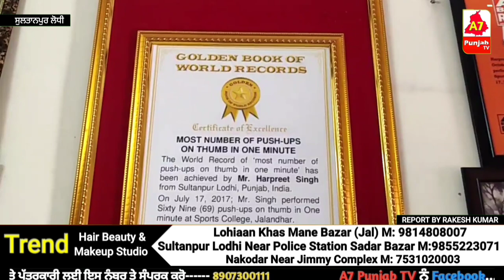ਪਵਿੱਤਰ ਨਗਰੀ ਦੇ ਨਿਵਾਸੀ ਹਰਪ੍ਰੀਤ ਸਿੰਘ ਦਿਓਲ ਨੇ ਰਚਿਆ ਇਤਿਹਾਸ, ਅੰਗੂਠਿਆਂ ਦੇ ਭਾਰ 1 ਮਿੰਟ ਚ ਲਗਾਏ 80 ਪੁਸ਼ਅੱਪ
ਪਵਿੱਤਰ ਨਗਰੀ ਦੇ ਨਿਵਾਸੀ ਹਰਪ੍ਰੀਤ ਸਿੰਘ ਦਿਓਲ ਨੇ ਰਚਿਆ ਇਤਿਹਾਸ, ਅੰਗੂਠਿਆਂ ਦੇ ਭਾਰ ਸਿਰਫ 1 ਮਿੰਟ ਚ ਲਗਾਏ 80 ਪੁਸ਼ਅੱਪ

ਅੰਤਰਰਾਸ਼ਟਰੀ ਪੱਧਰ ਤੇ ਰਿਕਾਰਡ ਬਣਾਉਣ ਵਾਲੇ ਸੁਲਤਾਨਪੁਰ ਲੋਧੀ ਦੇ ਖਿਡਾਰੀ ਹਰਪ੍ਰੀਤ ਸਿੰਘ ਉਰਫ ਵਿੱਕੀ ਦਿਓਲ ਨੇ ਆਪਣੀ ਮਿਹਨਤ ਨਾਲ ਇਤਿਹਾਸ ਸਿਰਜਿਆ ਹੈ ਅਤੇ ਸ਼ਹਿਰ ਦਾ ਮਾਣ ਵਧਾਇਆ ਹੈ। ਇਸ ਤੋਂ ਪਹਿਲਾਂ ਵੀ ਕਈ ਵਾਰ ਆਪਣੇ ਹੁਨਰ ਨਾਲ ਪਵਿੱਤਰ ਨਗਰੀ ਸੁਲਤਾਨਪੁਰ ਲੋਧੀ ਦਾ ਨਾਮ ਅੰਤਰਰਾਸ਼ਟਰੀ ਮੰਚ 'ਤੇ ਚਮਕਾ ਚੁੱਕੇ ਹਨ।

ਤੁਹਾਨੂੰ ਦੱਸ ਦੇਈਏ ਕਿ ਅੰਤਰਰਾਸ਼ਟਰੀ ਐਥਲੀਟ ਵਿੱਕੀ ਦਿਓਲ ਨੇ ਸਿਰਫ 1 ਮਿੰਟ ਵਿੱਚ ਆਪਣੇ ਅੰਗੂਠੇ ਦੇ ਭਾਰ 'ਤੇ 80 ਪੁਸ਼ ਅੱਪ ਲਗਾ ਕੇ ਨਵਾਂ ਰਿਕਾਰਡ ਬਣਾਇਆ ਹੈ ਅਤੇ ਉਨ੍ਹਾਂ ਦਾ ਇਹ ਰਿਕਾਰਡ ਗਿਨੀਜ਼ ਬੁੱਕ ਆਫ ਵਰਲਡ ਰਿਕਾਰਡ ਵਿੱਚ ਵੀ ਦਰਜ ਹੈ।
ਗੱਲਬਾਤ ਦੌਰਾਨ ਇਸ ਦੌਰਾਨ ਵਿੱਕੀ ਦਿਓਲ ਨੇ ਦੱਸਿਆ ਕਿ ਉਹ ਰੋਜ਼ਾਨਾ 6 ਤੋਂ 7 ਘੰਟੇ ਸਖ਼ਤ ਮਿਹਨਤ ਕਰਦਾ ਹੈ ਅਤੇ ਇਸ ਇਤਿਹਾਸ ਨੂੰ ਸਿਰਜਣ ਲਈ ਉਹ ਪਿਛਲੇ 30 ਸਾਲਾਂ ਤੋਂ ਤਪੱਸਿਆ ਵਾਂਗ ਕਸਰਤ ਕਰ ਰਿਹਾ ਹੈ।
ਵਿੱਕੀ ਦਿਓਲ ਦੀ ਇਸ ਉਪਲਬਧੀ ਤੇ ਸੁਲਤਾਨਪੁਰ ਲੋਧੀ ਦੇ ਐਸ.ਡੀ.ਐਮ ਚੰਦਰਾ ਜੋਤੀ ਸਿੰਘ ਆਈ.ਏ.ਐਸ ਨੇ ਅੰਤਰਰਾਸ਼ਟਰੀ ਰਿਕਾਰਡ ਬਣਾਉਣ ਵਾਲੇ ਹਰਪ੍ਰੀਤ ਸਿੰਘ ਦਿਓਲ ਨੂੰ ਵਿਸ਼ਵ ਪੱਧਰੀ ਇਸ ਨਵੀਂ ਪ੍ਰਾਪਤੀ ਲਈ ਵਧਾਈ ਦਿੱਤੀ ਅਤੇ ਕਿਹਾ ਕੇ ਵਿੱਕੀ ਦਿਓਲ ਨੇ ਆਪਣੀ ਕਾਮਯਾਬੀ ਨਾਲ ਸੁਲਤਾਨਪੁਰ ਲੋਧੀ ਦਾ ਨਾਂ ਰੌਸ਼ਨ ਕੀਤਾ ਹੈ ਜਿਸ ਲਈ ਉਹ ਸ਼ਲਾਘਾ ਦੇ ਹੱਕਦਾਰ ਹਨ।